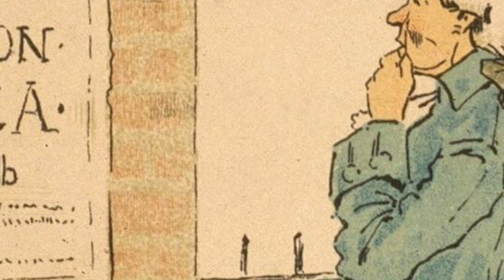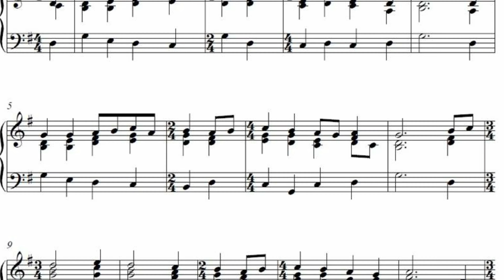Today in history May 10/Laughing peacock productions/Secrets and unknown facts/Dr Leelamohan pvr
In this video of{today in history}we will discuss and we will come to know events happend on the same day in previous years,so many unknown facts and secrets.
Highlights of the day in history-a retrospective view on political events,historic events,battles and life chaning decisions and importatnt days celebrated